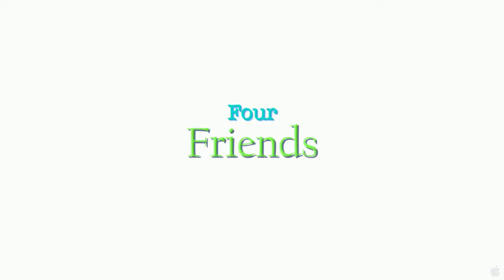Immigration Tango Trailer 2011 HD «M»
Immigration Tango Trailer 2011 HD

When Elena, a Russian immigrant studying in Miami and Carlos her Columbian boyfriend run out of legal options for staying in the U.S. the couple switch partners with Betty and Mike, an American couple who are also their best friends. All is well until the stress of keeping up appearances to their family members and a savvy immigration enforcement agent eventually begins to take its toll.